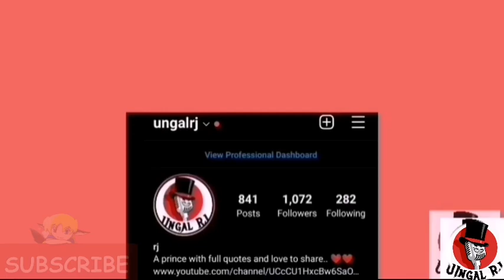kimtaehyung suffering from leg injury badly😭| bts secret relationship with army😳| bts v new news😱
Kimtaehyung suffering badly from leg injury and secret revealed by v as special relationship with army is coming.

Make lovely likes and comments❤️

Lots of love for all who watch daily videos😍

More love to see🌹